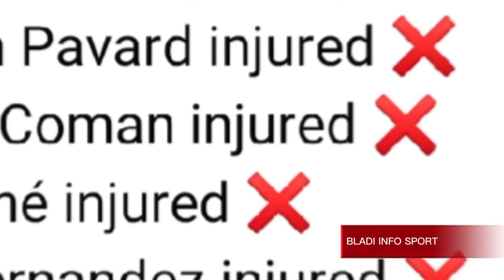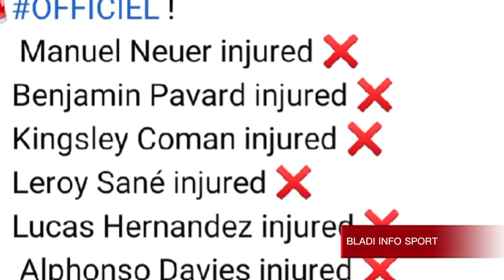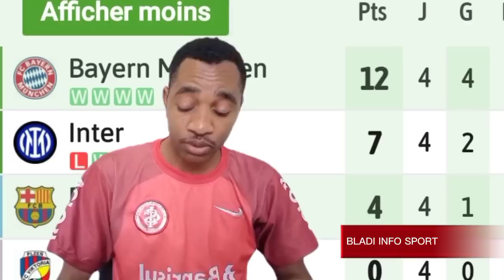BARCELONE VS BAYERN VIN TANDE SAK KA SOVE BARCELONE POU 8ÈME DE FINAL PRÈSKE INPOSIB.